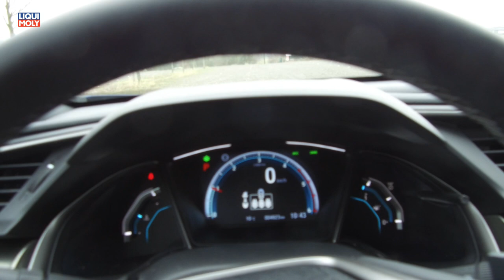Onlinemotor Civic neuem 9 Stufen Automatikgetriebe erster Eindruck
Onlinemotor Civic neuem 9 Stufen Automatikgetriebe erster Eindruck. Der zu sehende CIVIC ist motorisiert mit dem 1.6 iDTEC Dieselmotor und 9 Stufen Wandlerautomatik.